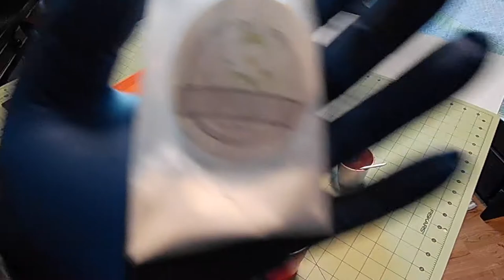DIY Christmas ornaments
DIY Christmas decoration easy using Resin. In this video we will be making Christmas decorations and ornaments using epoxy resin without molds. They are so easy anyone can make them, and customize them for your needs with colors and design. I am using a band saw to cut the shapes, however you can use scissors when the resin is set still payable. DIY Christmas Decorations and Ornaments using resin has never been easier.